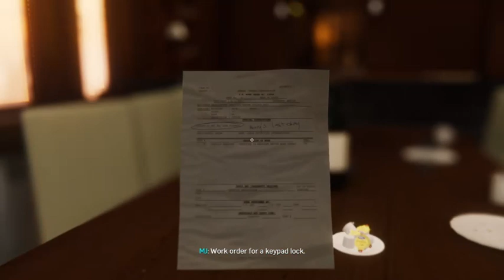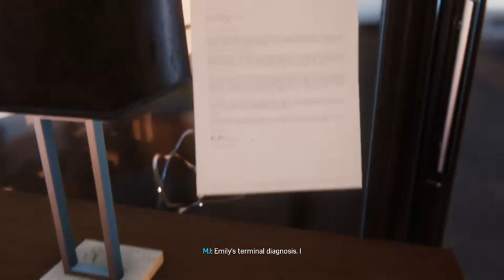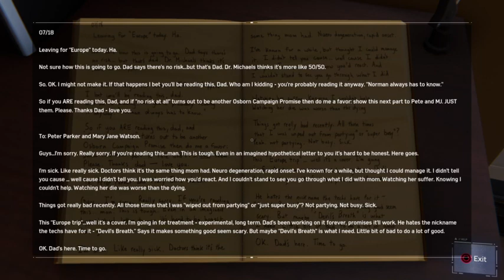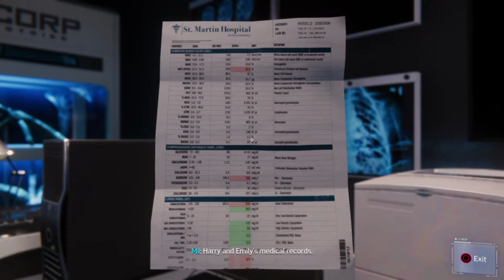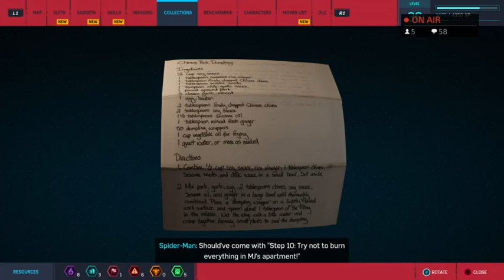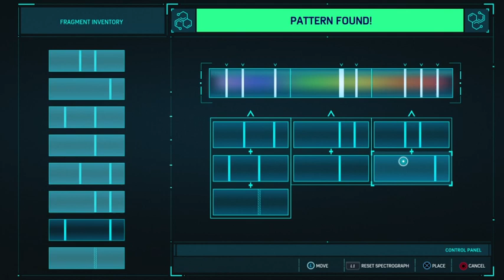I HATE ROCKETS PART 2- Marvel's Spider-Man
Once again my bad wifi cannot stop the gamer era